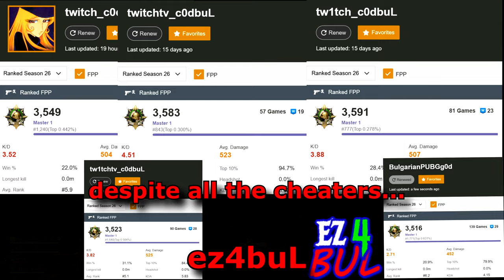PUBG Ranked Weekly Highlights & Wins 17: Season 26 End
PUBG Ranked Weekly Highlights & Wins of Bulgarian PUBG Master & Known Survivor c0dbuL
PUBG ранкед седмични хайлайти и победи
PUBG ランク の毎週のハイライトと勝利